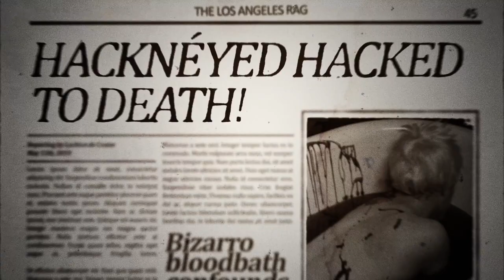Killer Whales - Official Trailer (2022) Anthony Carrigan, Greg Vrotsos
Check out the Killer Whales trailer for the upcoming dark comedy movie starring Wyatt Bunce, Greg Vrotsos, Anthony Carrigan, Kristin Couture, Michael Cognata, Thom Reidy, Kiel Kennedy, Adam Blodgett, and Harry Dreyfuss.

When aspiring documentarian Donny Wunder stumbles across an unsolved murder, he sets out to make the next big true crime documentary. But as scatter-brained suspects and a tyrannical director wreak havoc on set, the production crumbles in spectacular fashion, culminating with Donny’s arrest. One year later, Donny and producers sit for interviews and revisit the failure that was Killer Whales. That’s when the shocking fraud that put Donny behind bars is revealed.

Killer Whales, directed by Willow Hamilton, releases on July 26, 2022.